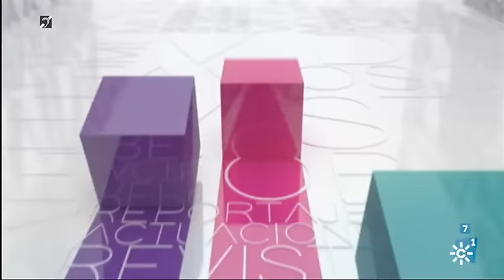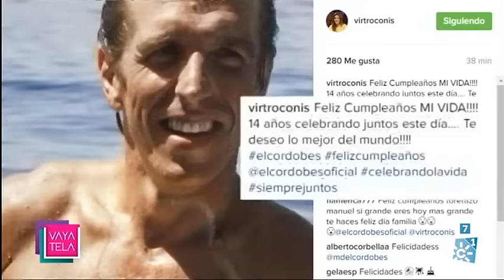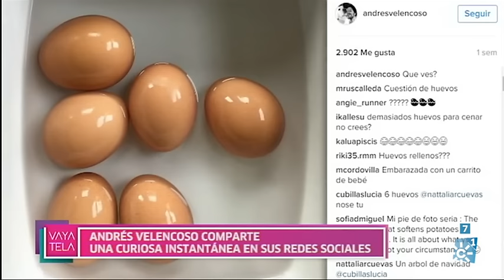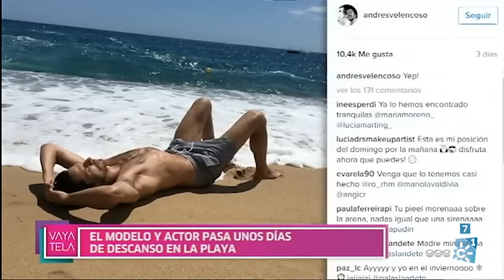¡Vaya tela! | Jueves 30 de junio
Presentado por Mar Vega, el programa  ofrece todas las novedades de la crónica social sobre música, cine, moda y noticias que acompañen a los personajes del mundo del espectáculo y la prensa rosa. La acompañan el periodista Sergio Morante, que será en ocasiones la voz de los espectadores, y los reporteros Nacho Durán y Débora Serendipity.